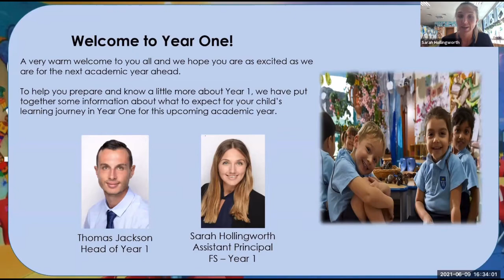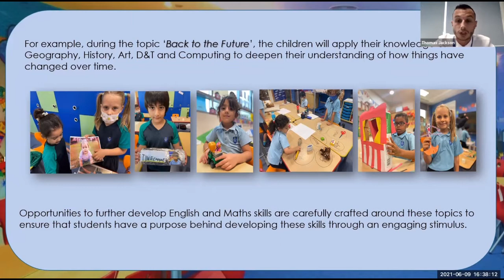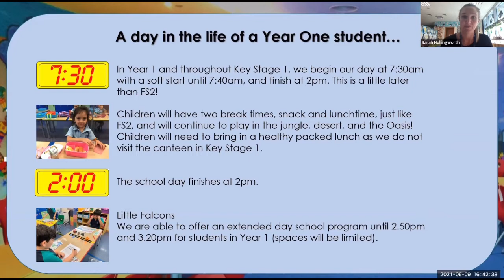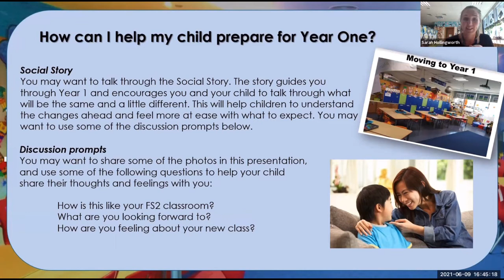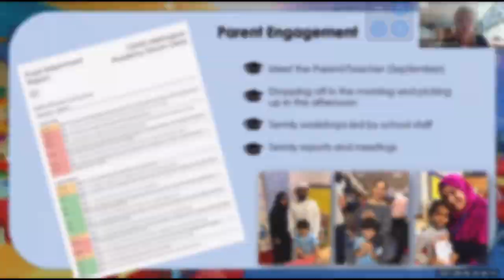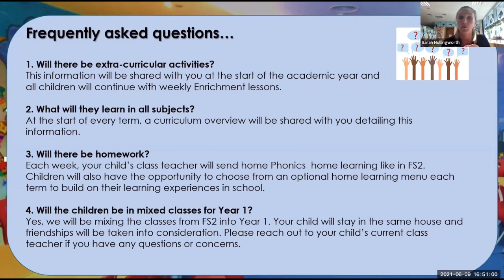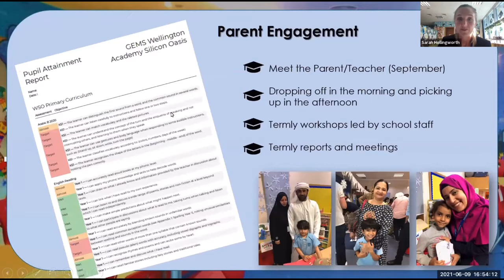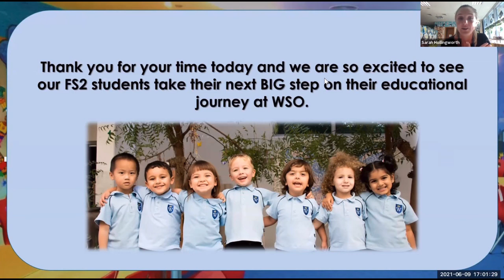Welcome to Year 1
Assistant Principal FS-Year 1, Sarah Hollingworth and Head of Year 1, Thomas Jackson share some information on what parents are to expect for their child's Y1 journey.